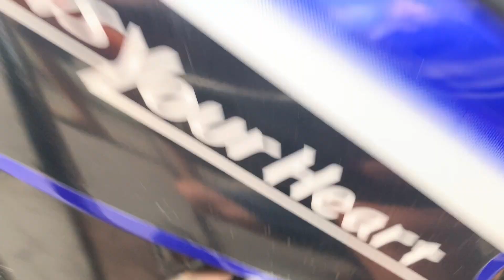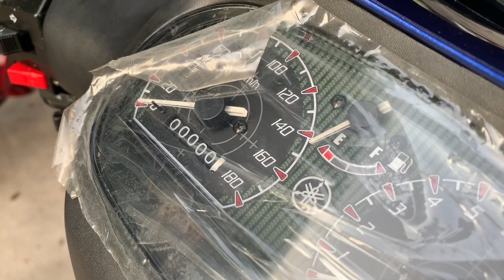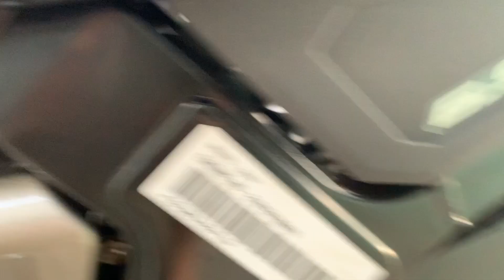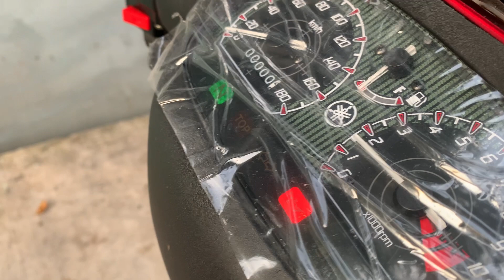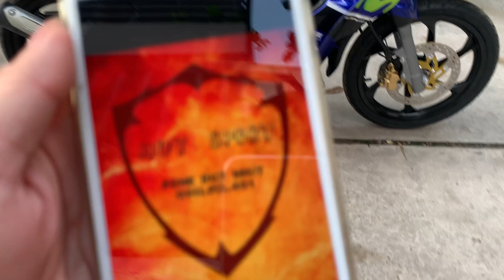1 Cặp Yaz 125 Phong Cách Đời Cao Dọn Full Mới - Sườn Lốc Zin - 65 Triệu Chiếc - Huy Sport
✅Xipo & Satria  ( xe dọn full mới 98.99 %)
✅ Yaz 125 ( xe dọn full 5Bu full mới 98.99% )
➡Xe máy êm cực kì, ổn định, nhẹ nhàng, rất là bốc, sáng ra đạp nhẹ 1 cái là nổ, cái này mình bao anh em vì mình vô đồ Tốt cho ae chạy bền ...
➡Xăng nhớt ngọt ngào KHÓI THƠM NGẤT, bơm nhớt tự động..
➡Bảo hành ae chạy xe vi vi nhé
AE mua xe hãy yên tâm về chất lượng...

⚠️ Xipo, satria full new 99%, mới 100% từng con ốc không 1 lỗi lầm, như xe thùng luôn, chỉ thiếu cái thùng

⚠️ Yaz 125 full 5Bu ( sườn lốc YAZ )

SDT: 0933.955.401